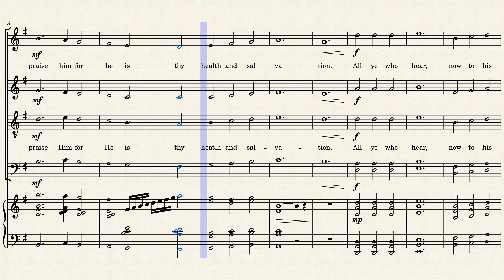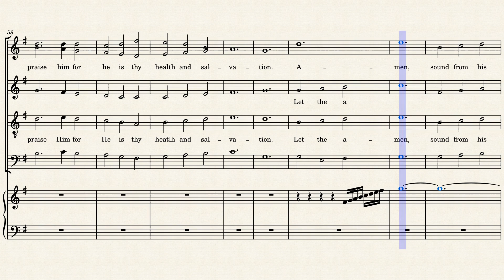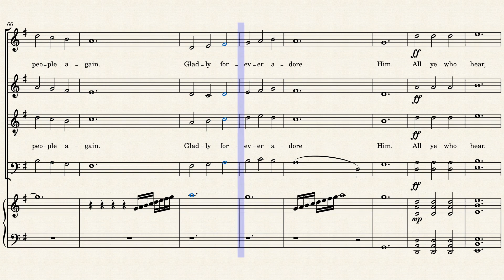Praise to the Lord, the Almighty – Joachim Neander Arranged by David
SATB with organ accompaniment